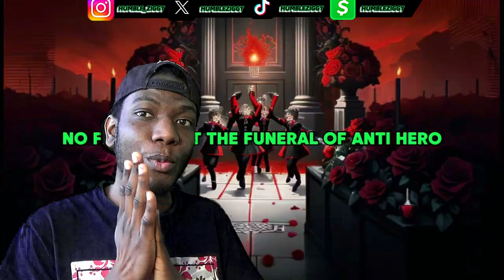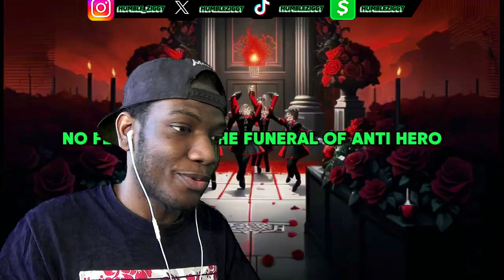LOVIN THAT PUNK ROCK VIBEZ!!!! | BOI WHAT - Funeral Of An Antihero (Lyric Video) [REACTION]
LOVIN THAT PUNK ROCK VIBEZ! Today I'm Reacting To @BOIWHATmusic - Funeral Of An Antihero (Lyric Video)